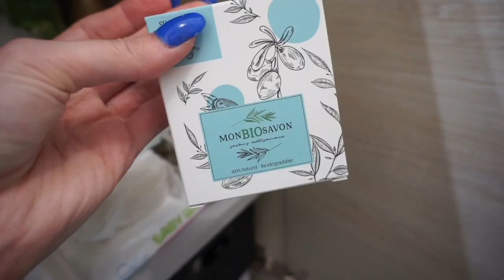ROUTINE CAPILLAIRE : Comment j'ai sauvé mes cheveux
Nouvelle routine capillaire !!!

♡ Produits mentionnés :

Gamme olaplex n°3
Gamme olaplex Masque Hydratant
Gamme olaplex Après-Shampoing
Soin Botox similaire
Shampoing solide
Après shampoing solide
Autre Conditionner

Les huiles je les ai prise sur beauté privée

♡ Les Codes Promos :
⦁ SHEIN : PANDHAPPYTQ2
⦁ YESSTYLE passez par ce lien et entrer le code de parrainage PANDHAPPY pour avoir une remise sur votre commande !

♡  Sites de Cashback :
5€ dans ta cagnotte si tu t'inscris avec ce lien